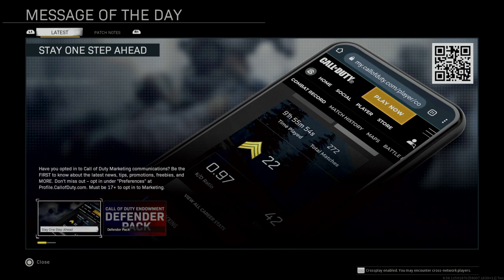Hardest 2 kills